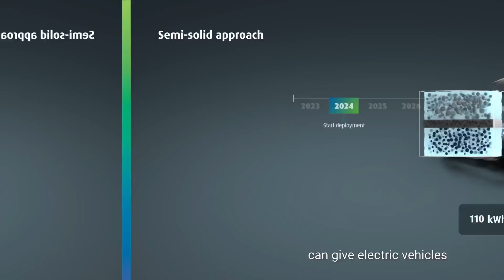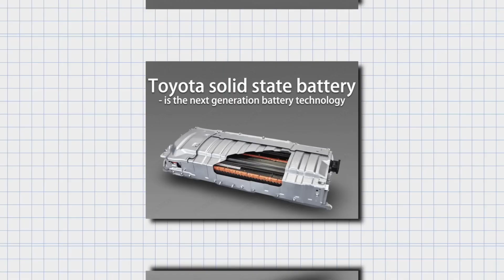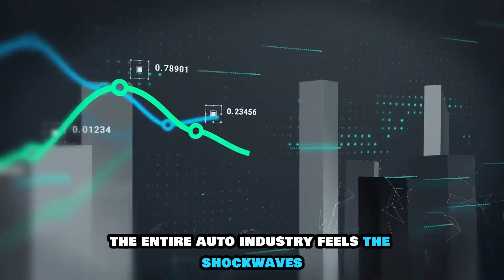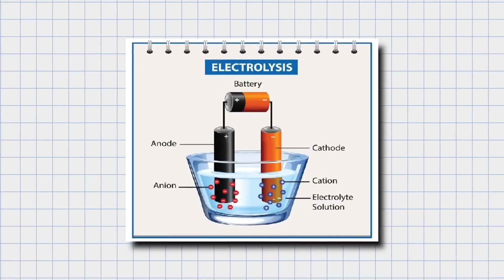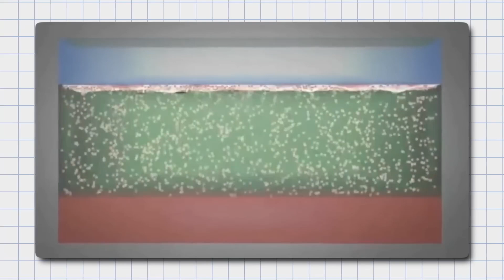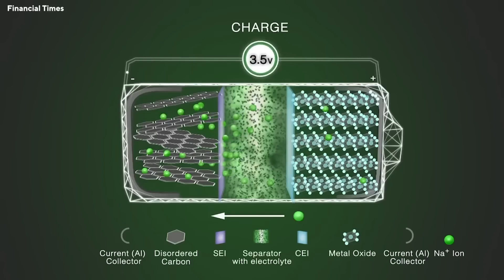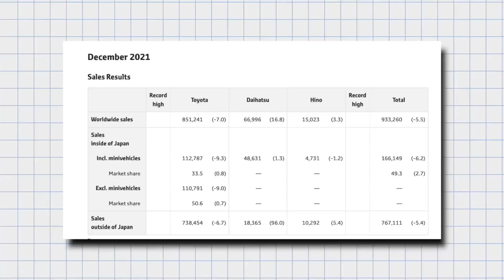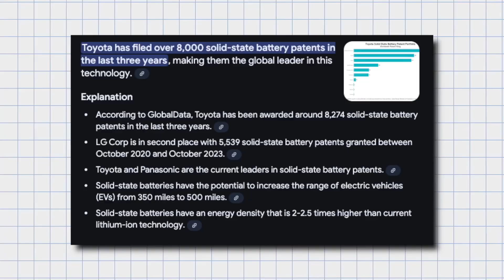Toyota's 100% Solid State Batteries Are Coming in 2025 | 7 Minutes to Full Charge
Toyota is set to revolutionize the EV industry with its game-changing 100% solid-state batteries, expected to hit the market by 2025. Imagine an electric vehicle that charges from 0 to 100% in just 7 minutes, offers nearly twice the range of current EVs, and is safer, lighter, and more durable than anything we’ve seen before. This breakthrough could be the final nail in the coffin for traditional lithium-ion batteries, making EVs more practical and accessible than ever.

Unlike conventional batteries that rely on liquid electrolytes, Toyota’s solid-state technology replaces them with a solid material, dramatically increasing energy density, efficiency, and lifespan. This means fewer battery replacements, lower costs, and a massive leap forward for EV adoption worldwide.

Toyota’s bold move into solid-state technology is backed by billions in investment, thousands of patents, and decades of expertise. With competitors like Tesla, Volkswagen, and QuantumScape scrambling to keep up, could this be the moment Toyota takes the lead in the EV race?